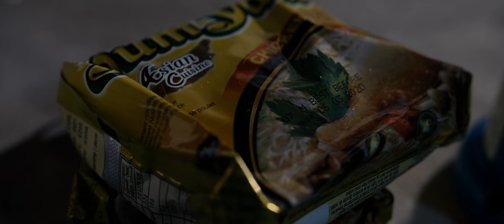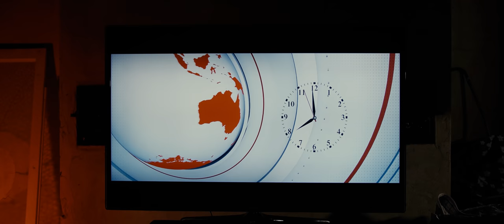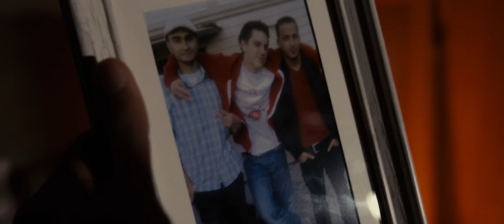JiggaTour Strikes Back (2/3) - Die Entscheidung